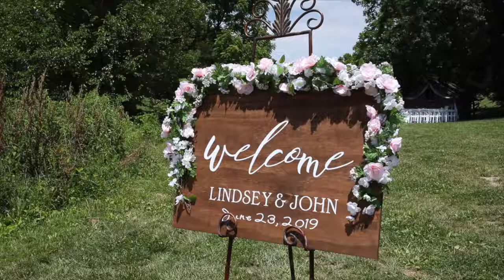John & Lindsey // The Highlight